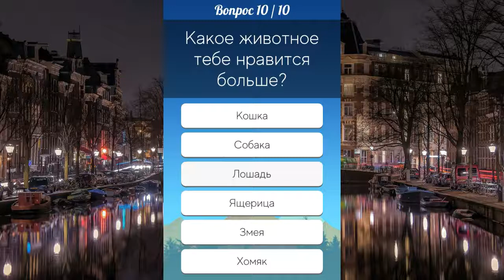Кто ты из мира Соника. Blue_Creek_Trail.mp3